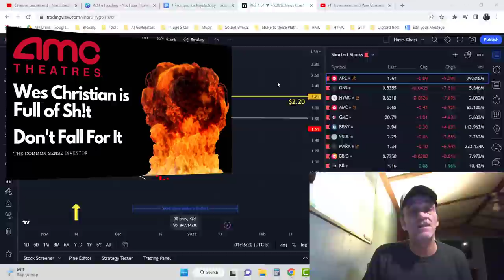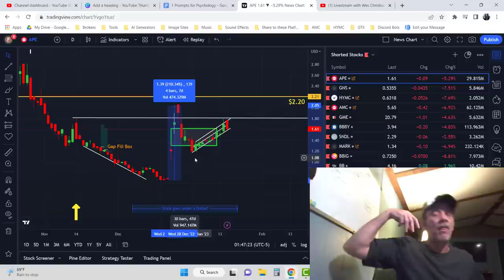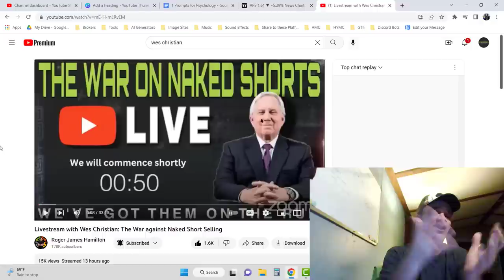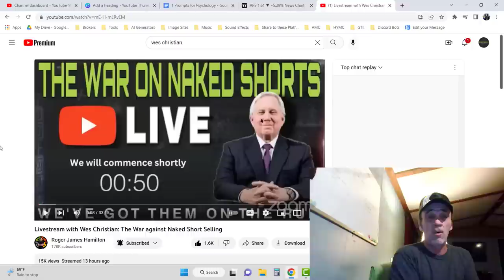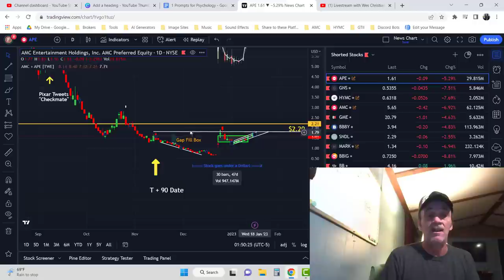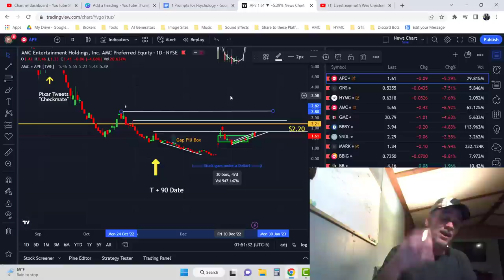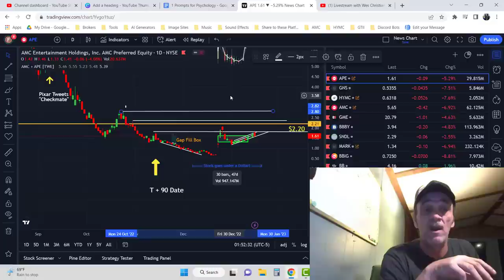Wes Christian is Full of Sh!t